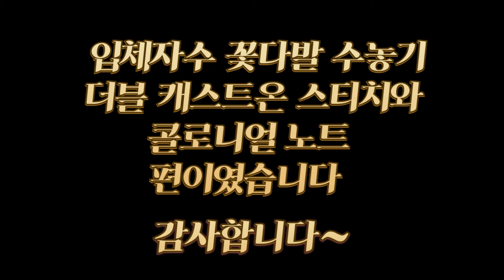입체 꽃다발 수놓기 2편 더블 캐스트온 스티치 Bouquet Embroidery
울사 입체자수 샘플러 시리즈 - 꽃다발편 입니다
꽃마다 다른 입체자수 기법을 이용해서 꽃다발을 수놓아 보겠습니다
두번째는 더블 캐스트온 입니다

더블 캐스트온 스티치
콜로니얼 스티치
Double Cast-on Stitch
Colonial Knot Stitch